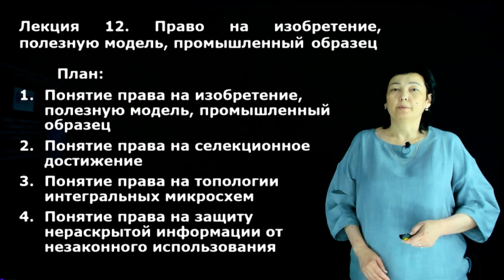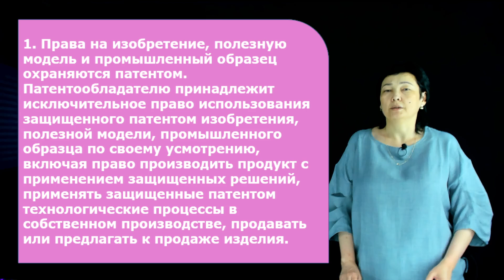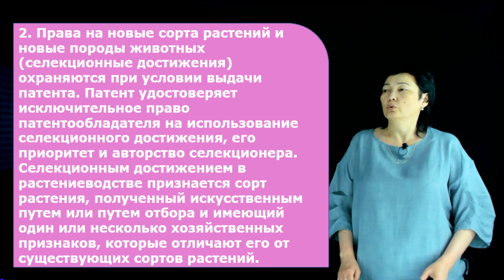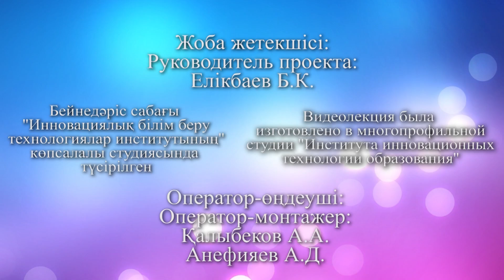Куанышбаева С.О. - 11.Право на изобретение, полезную модель, промышленный образец